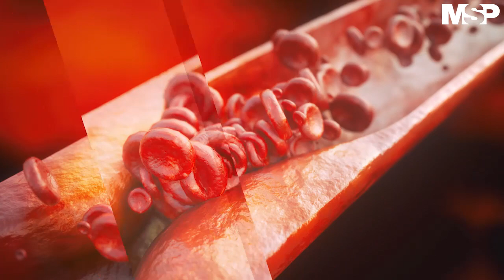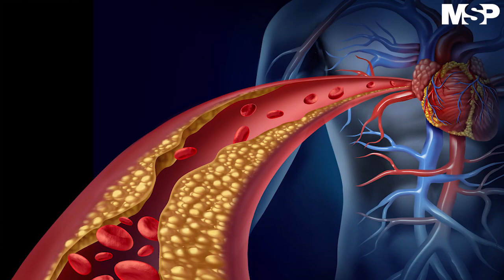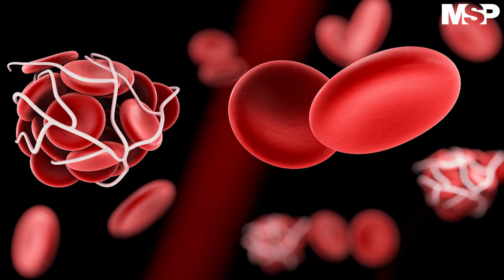Condiciones cardíacas de mayor incidencia en la población boricua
¡CONÉCTESE! Estamos transmitiendo ENVIVO la entrevista exclusiva con el Dr. Gilberto Rivera, cardiólogo, quien explica sobre las CondicionesCardíacas más comunes en PuertoRico. ¡No se lo pierda!